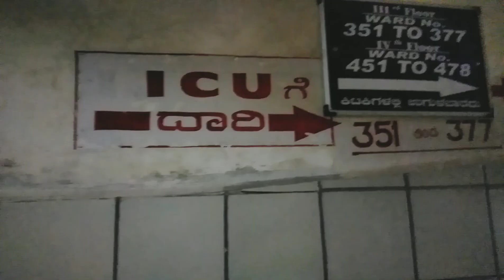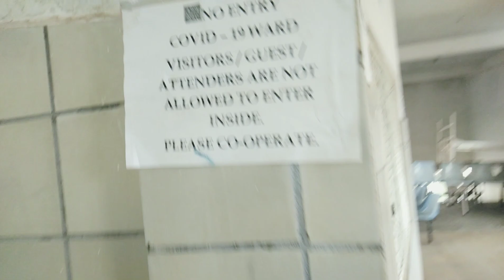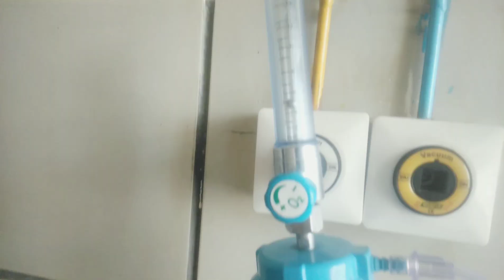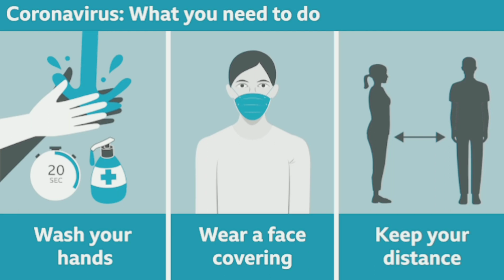HERE'S WHAT A DAY INSIDE A COVID WARDS/ICU LOOKS LIKE|| INSIDE A COVID WARD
Here' s what a day inside a covid wards/ icu looks like.

how's life inside a covid ward ?

Inside a covid ward from the frontlines of india's deadly second wave

At the end of the shift ,we feel completely drained out because we can't use washrooms/toilets .we cannot drink water.we cannot do anything once we are in the icu for atleast 6-7 hours ..

776 DOCTORS DIED IN COVID SECOND WAVE 😔

KIND REGARDS :-
                              DR. ANKITA ANAND (MBBS)

Credits -

 Indian music no copyright - instrumental indian patriotic